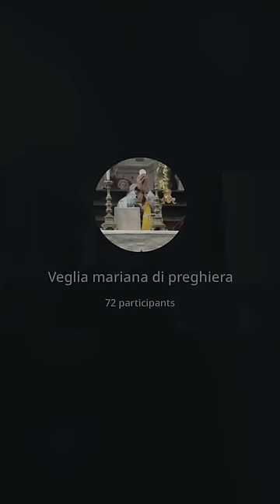Il diavolo parla del trionfo del cuore Immacolato di Maria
"Il diavolo parla del trionfo del cuore immacolato di Maria". Da "La Vergine Maria e il diavolo negli esorcismi", di padre Francesco Bamonte, veglia di preghiera di Sabato 20 Agosto 2022